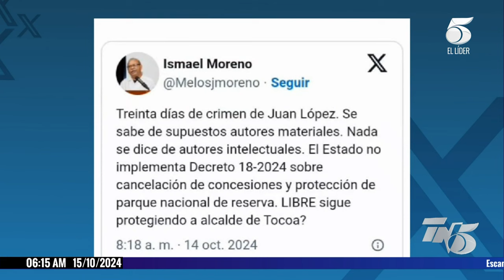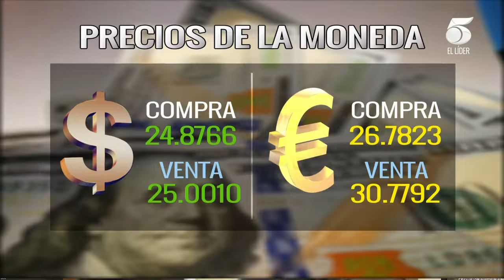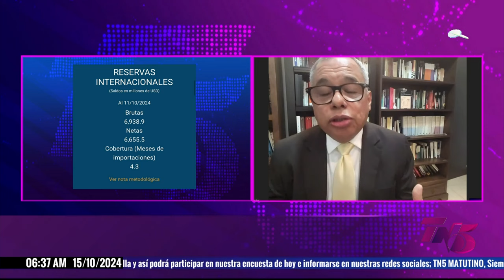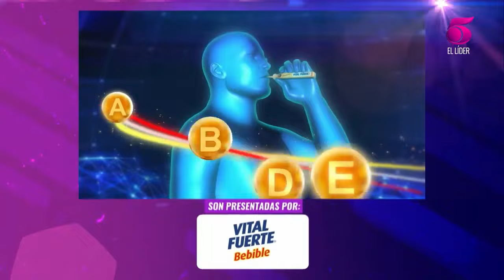TN5 Matutino - 15 de octubre de 2024